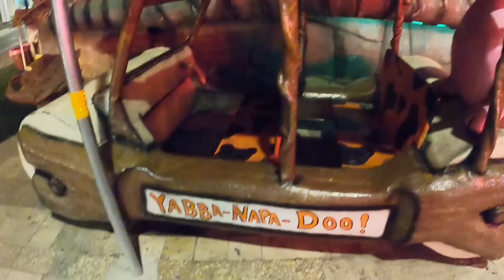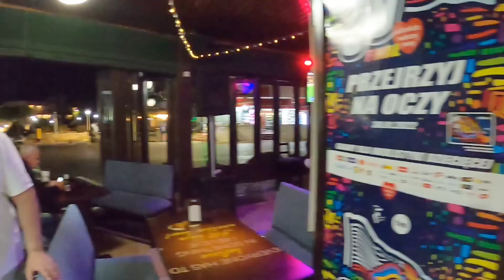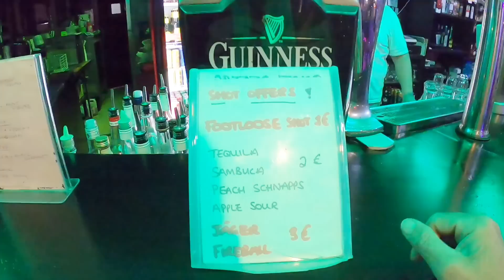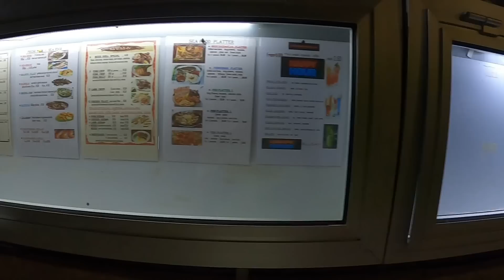A Night Out In Ayia Napa Cyprus. - Bar Street and Ice Cream.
Join us fo a night out In Ayia Napa Cyprus, we start off at Scoop and Smile then walk along Bar Street ending up at Footloose Bar.

Instergram cyprusinsight.